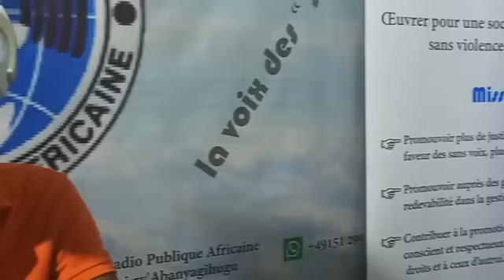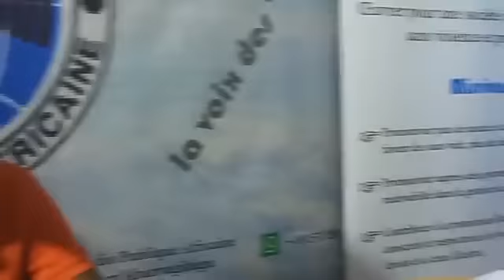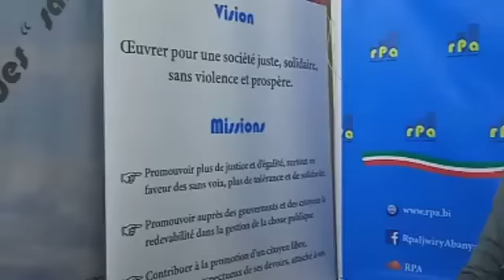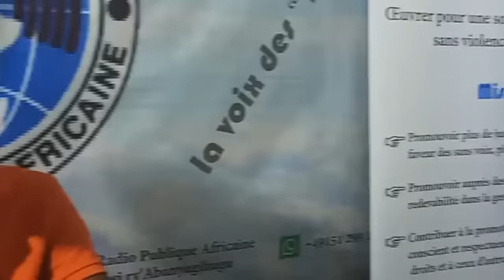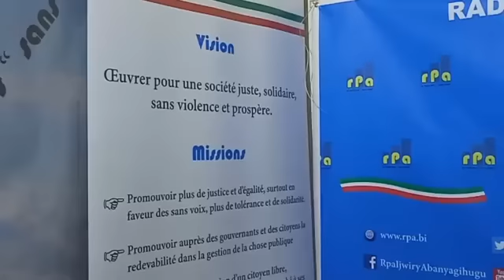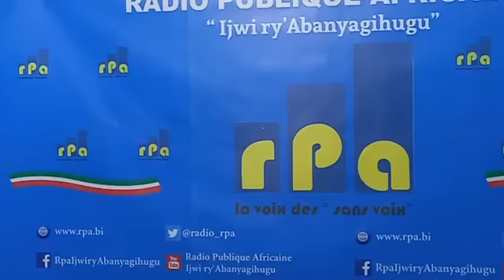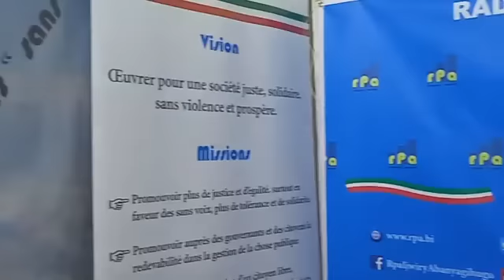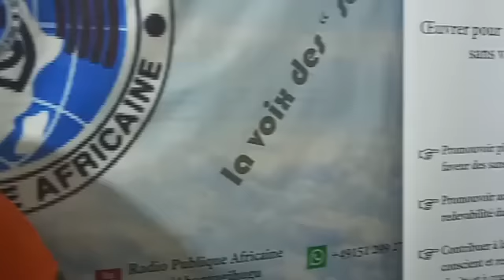Amakuru mu kirundi RPA Humura 28 03 2019